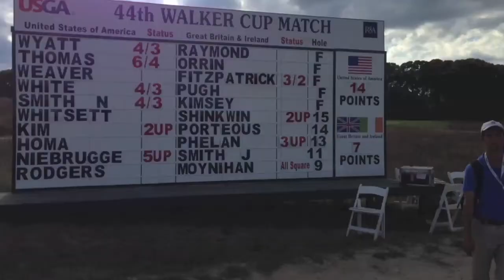2013 Walker Cup Highlights and Closing Ceremonies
Amateurgolf.com visits National Golf Links of America, where the USA defeated GB&I to reclaim the Walker Cup. The match was first contested at National Golf Links in 1922.